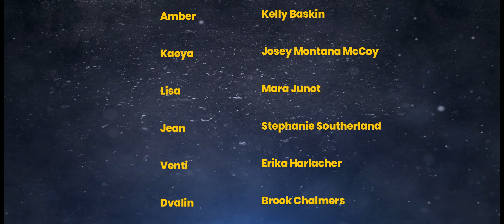Prologue: Act Two: For A World Without Tears - Genshin Impact